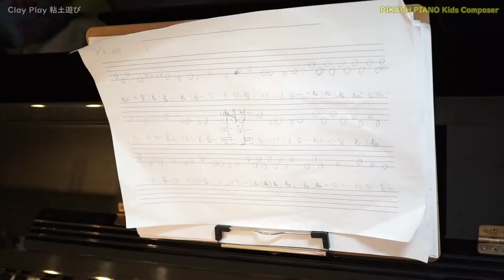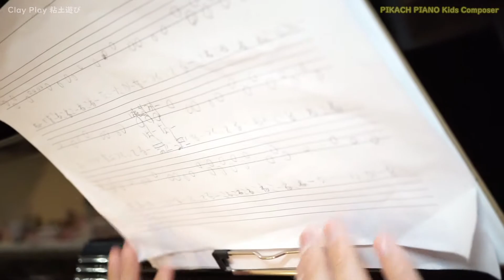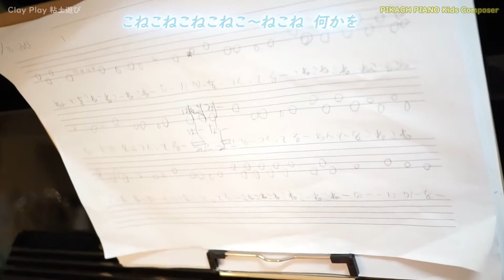【2020年新曲】「粘土遊び」 オリジナル曲 ことばあそび 作詞作曲 PIKACH ピカチ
ぜんぜん上手じゃないけど作詞と作曲がぼくの生きる道。妹【 PINPIN 】もたまにやってきます。

C 2020 PIKACH ピカチ PINPIN ピンピン HOUTAIK